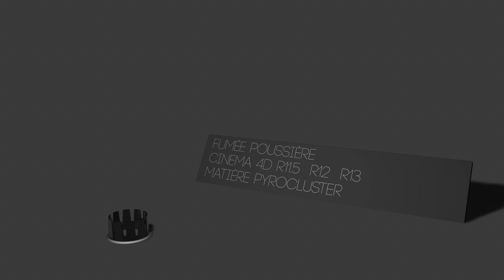Matière pyrocluster - Fumée/Poussière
Une matière pyrocluster, un émetteur de particule, de la gravité, turbulence et déviation très bien à utiliser avec une animation thrausi